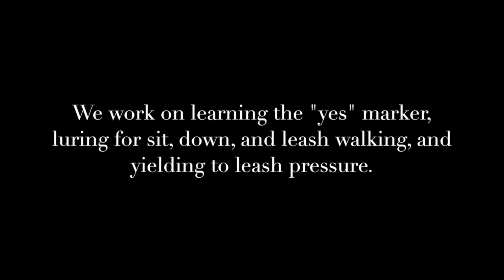Board & Train | Benson the Beagle | Banks K9 Solutions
Benson is a 7 month old Beagle who stayed with me for a 1 week board and train.  This is our first training session, less than 24 hours after I picked him up.  The first session is all about having fun, and it gives me an opportunity to see what the dog knows.